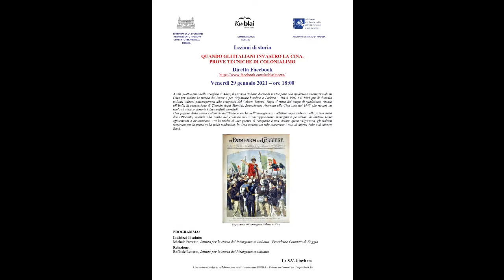QUANDO GLI ITALIANI INVASERO LA CINA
Lezioni di storia del dr. Raffaele Letterio, a cura dell'Istituto per la Storia del Risorgimento Italiano, Comitato provinciale di Foggia.

Diretta on air, libreria Kublai